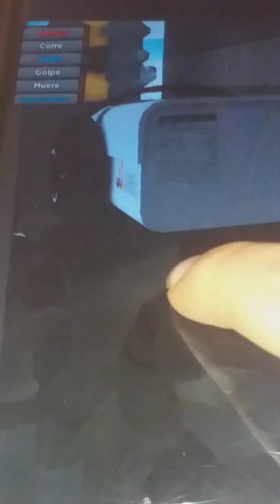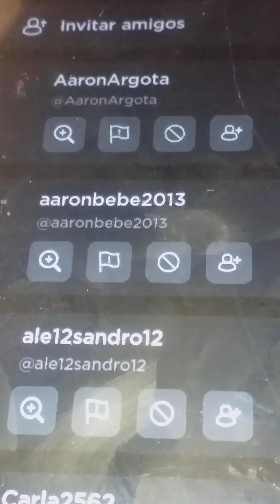asustando ala gente pero no me alcanso el tiempo